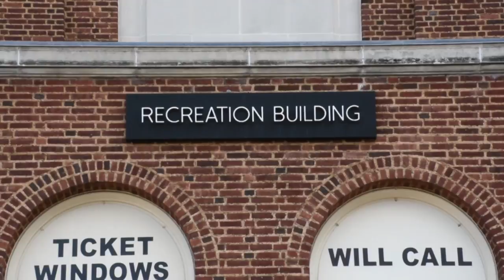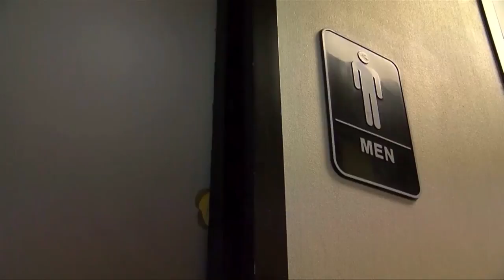Penn State Today QuickCast: March 6, 2017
On this episode of Penn State Today QuickCast: Penn State Athletics will soon unveil its facilities plan, the number of mumps cases on campus sees an increase and as spring break begins  some students plan to continue their learning experience through embedded programs

Those stories and more on the Penn State Today QuickCast: March 6, 2017. These video news shorts are produced by the Penn State College of Communication in association with the Office of Strategic Communications.